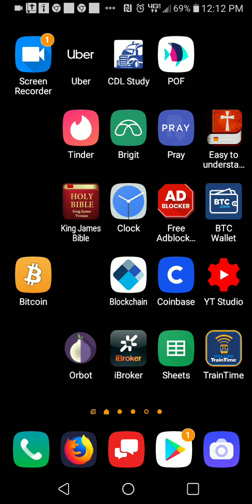What is the autobahn?